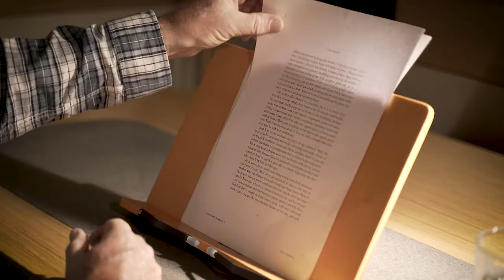Bill Bryson recording of The Body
In this video we talk to Bill Bryson talks to us about his fascination with the human body and how it works. Bill talks about what makes us human and we take a look into a special Audible only chapter of the ear.